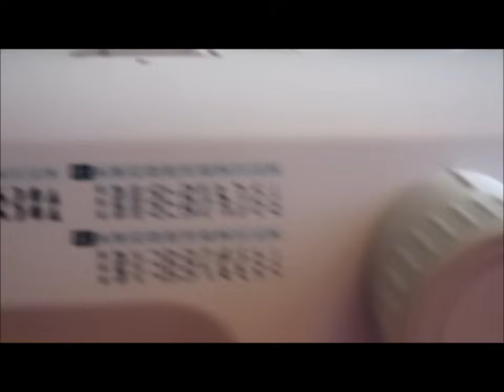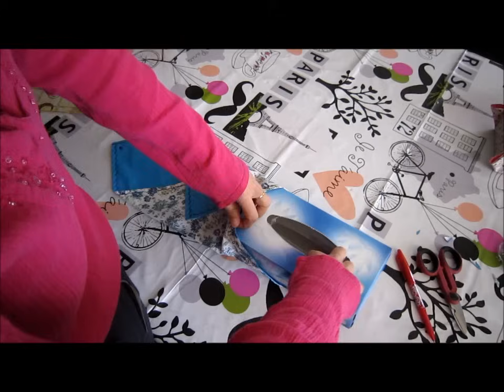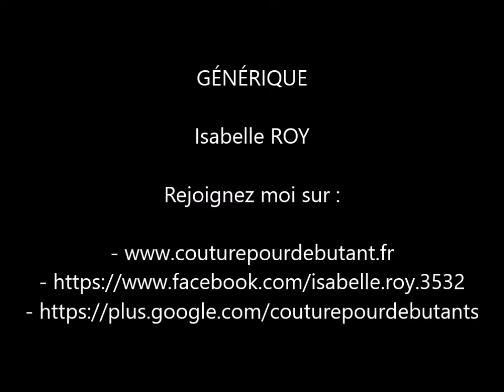Coudre un "Etui de boite à mouchoir familial"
Tutoriel pour vous apprendre à coudre un étui de boîte à mouchoir familial façon enveloppe origami, d'inspiration japonaise.